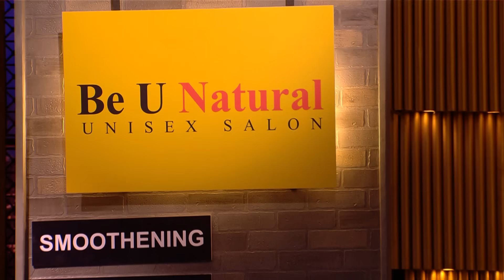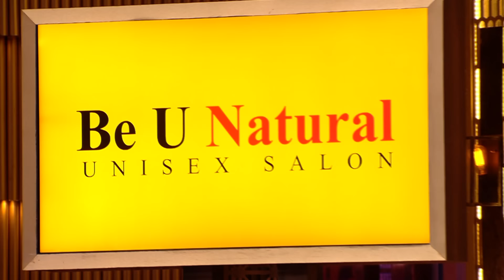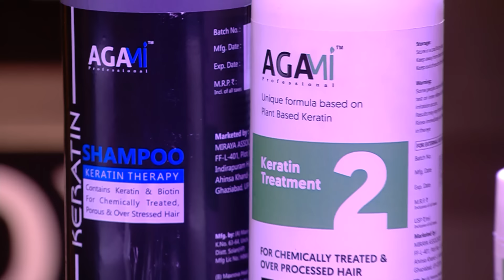‘Be U Natural’ के Founder को Deepinder ने कहा ‘I Believe You’ | Shark Tank India S3 | Full Pitch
‘Be U Natural’ is a unisex salon that offers affordable salon products and services. The pitchers ask for 60 lakhs for 2.5% equity. Will the sharks invest? Watch the full pitch to find out.